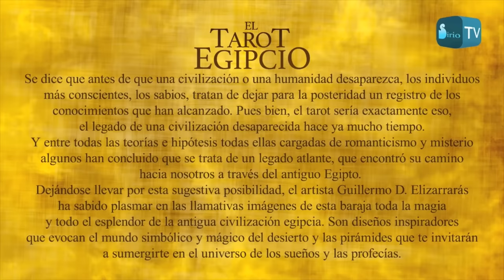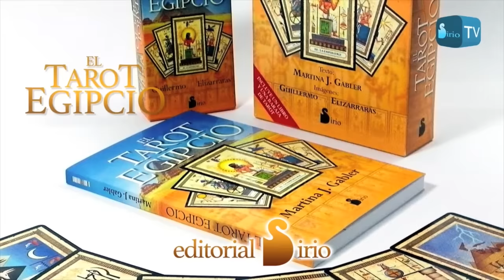EL TAROT EGIPCIO - Presentación de la baraja - Editorial Sirio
Presentación de la baraja de El Tarot Egipcio.